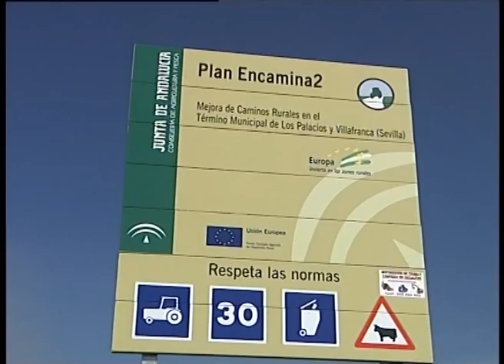LOS PALACIOS HOY 6-3-12